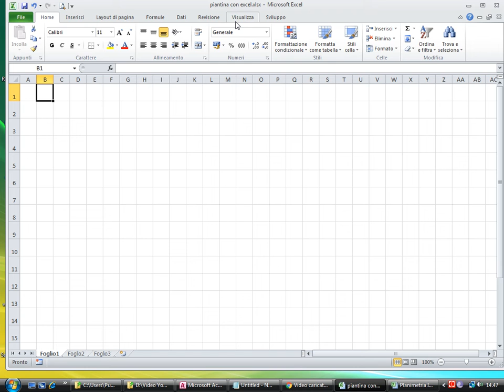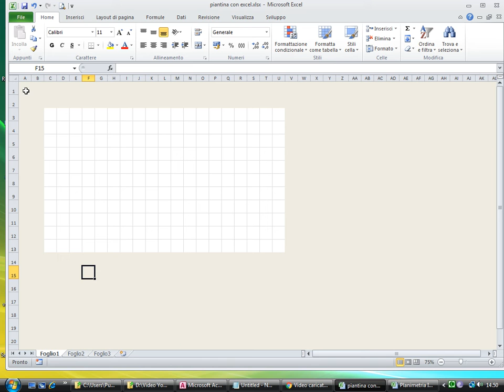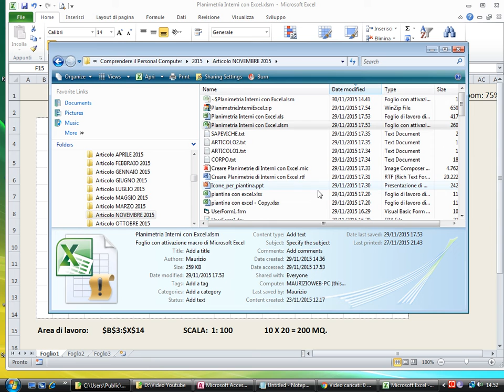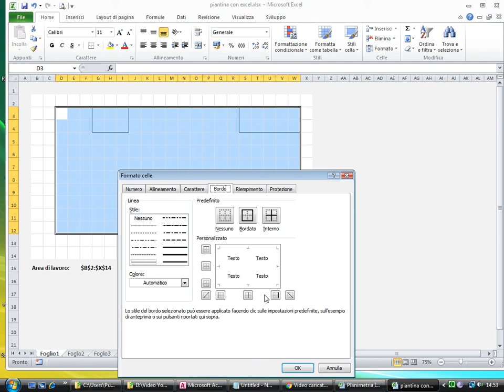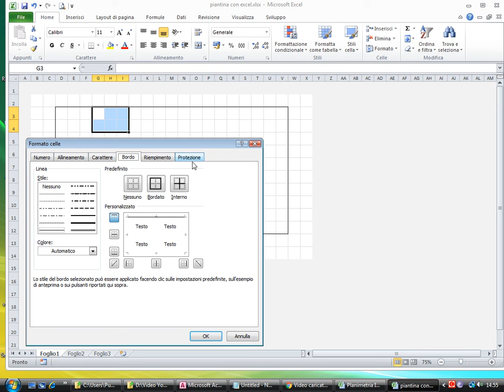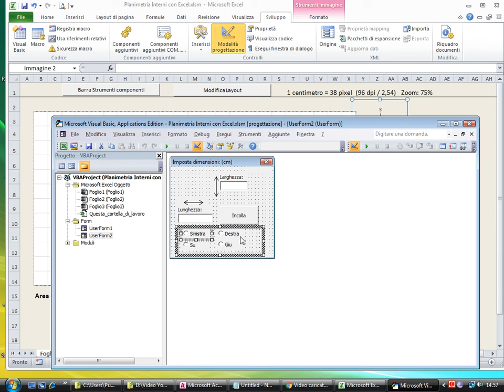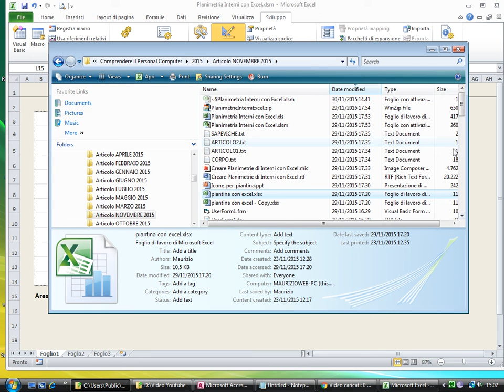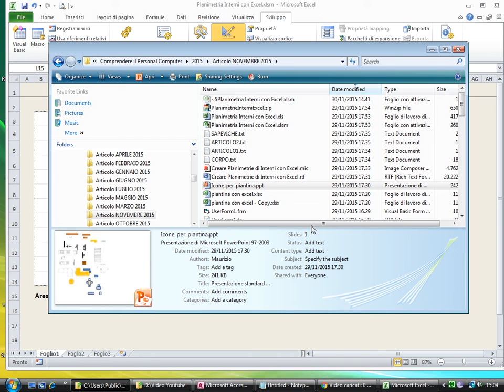Creare Planimetrie di Interni con Excel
Lo scopo di questo progetto è riprodurre la planimetria di un appartamento oppure di un ufficio con la possibilità di inserire immagini o icone di elementi strutturali o di elementi di arredamento in scala.

Nel file zip riservato agli iscritti alle nostre newsletter è disponibile la cartella applicazione principale, gli UserForm, il codice dei Moduli e il codice VBA completo.

Se non sei ancora iscritto alle nostre newsletter puoi farlo ora a questo link:

EXCEL Corso Base

VBA Corso BASE

VBA Corso Avanzato

La tecnica del Drag and Drop viene spiegata in dettaglio in questo video:

Implementare il Drag and Drop di immagini con il VBA di Excel